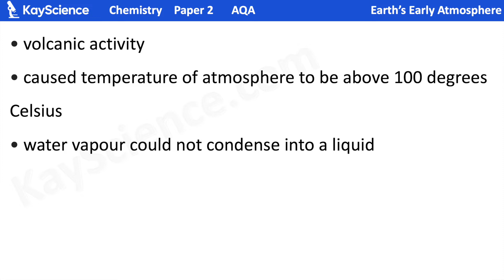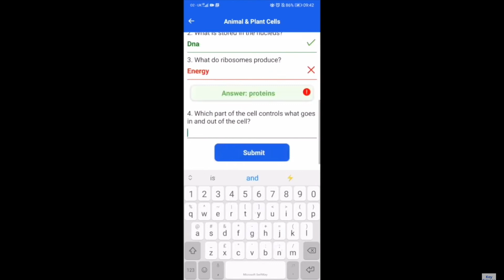GCSE Chemistry Paper 2 | #9 The Atmosphere | Exam Questions & Answers Revision (3-6 mark Qs)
🔥 Get your FREE GCSE Exam Booklets + BOOST your GRADES with FREE Tuition at KayScience!
In this video you will learn all the science for this topic to get a grade 9 or A* in your science exams!

 GCSE Chemistry Paper 2 | Chemistry of The Atmosphere | Exam Question Revision

All content, music, images, worksheets are the property of kayscience.com

We aim for you to get 100% in your exam by revising and learning with KayScience.